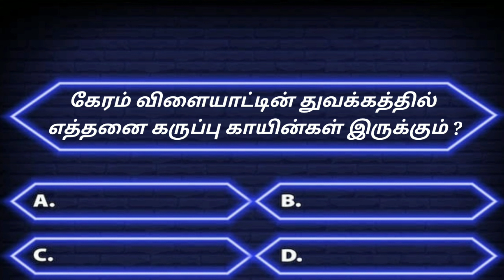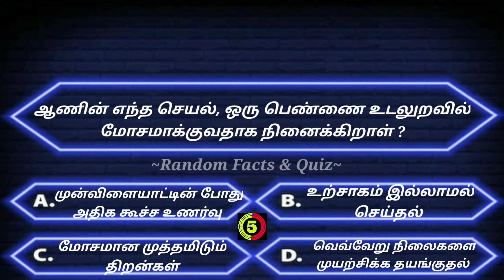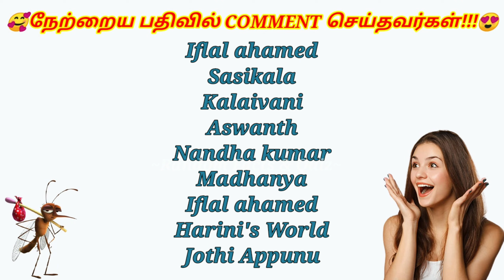Quiz! gktamil interestinggkquestions quiz gkquiztamil